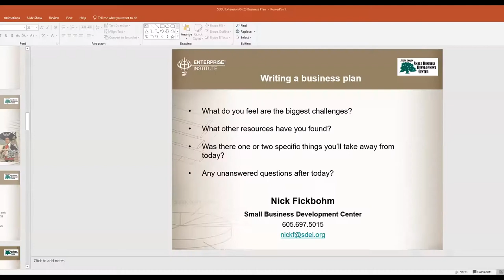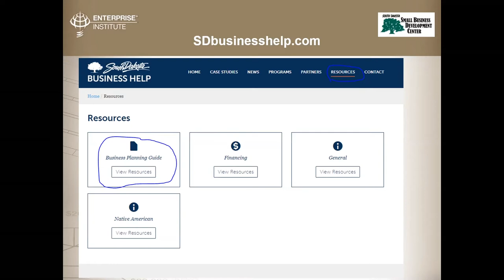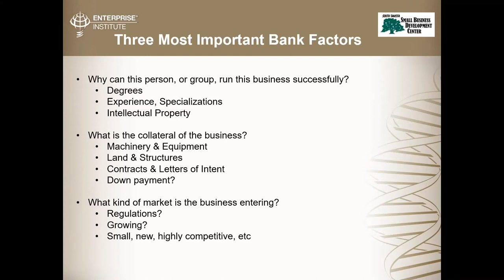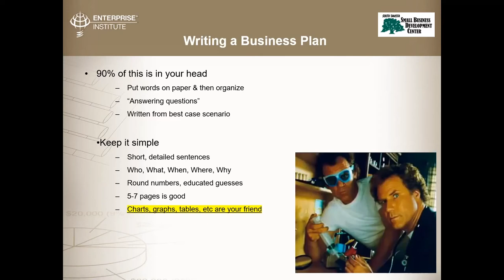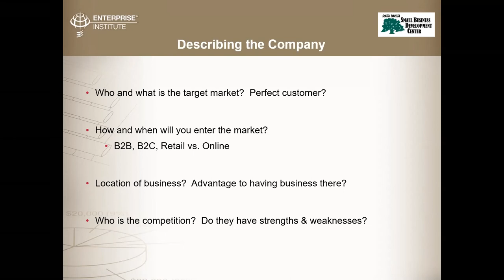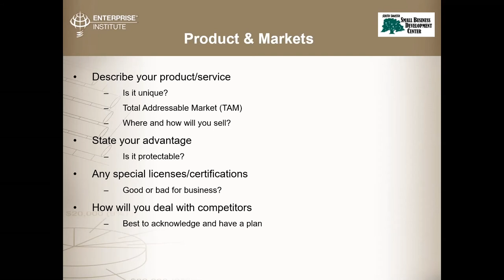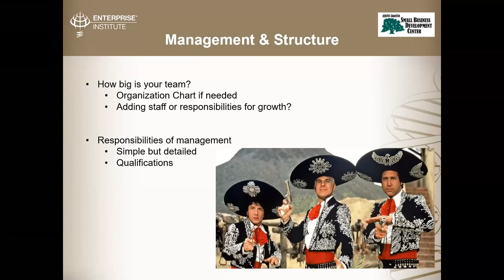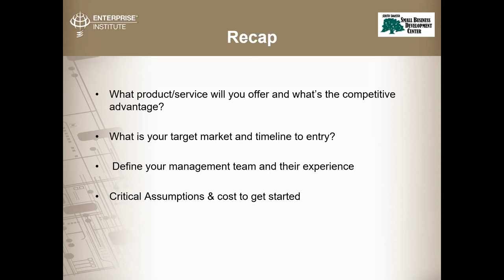Butcher Block Talks: Developing a Business Plan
In this April 23, 2021 broadcast Nick Fickbohm presented information about Small Business Development Center, Developing a Business Plan.